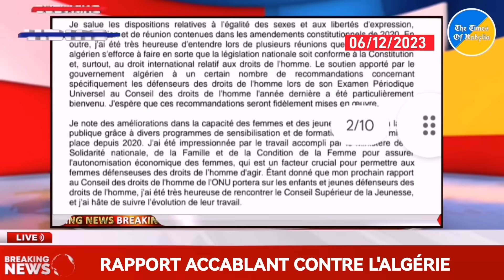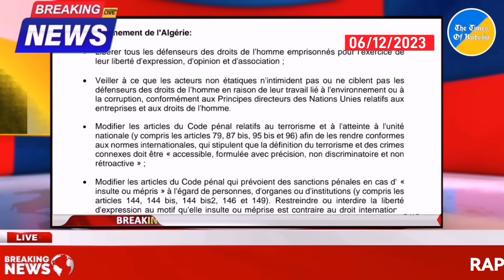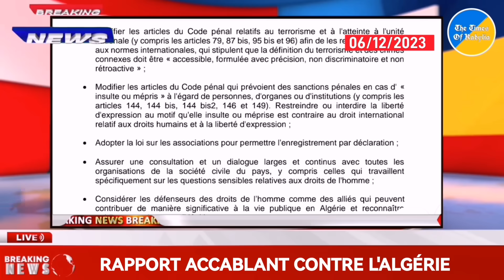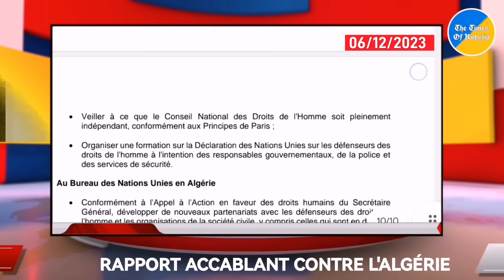L'ALGÉRIE ACCABLÉE PAR LA RAPPORTEURE SPÉCIALE DES NATIONS-UNIES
L'experte de l'ONU a observé quatre principaux types de violations utilisées pour empêcher les défenseurs des droits humains d'exercer leur travail : un harcèlement judiciaire constant, la dissolution des principales organisations de défense des droits de l'homme, des restrictions sur la liberté de mouvement, ainsi que des pratiques d’intimidation et de surveillance ayant de graves répercussions sur la santé mentale des défenseurs et de leurs familles.

*Attention droits d'auteur, toute reproduction intégrale ou partielle sans autorisation est strictement interdite, le non respect des droits d'auteur, peut vous exposer automatiquement à un signalement à YouTube*.

Lien du rapport